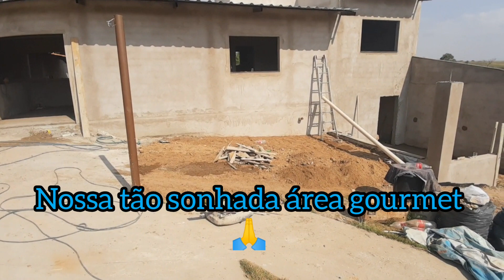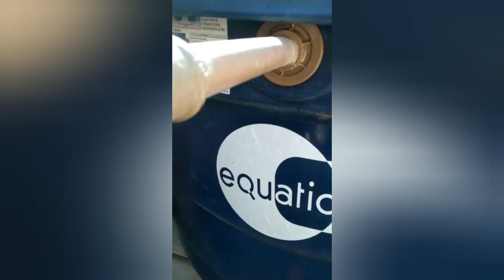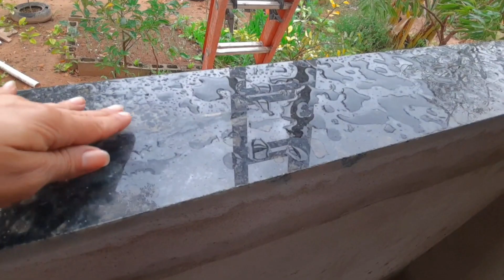DIÁRIO DE OBRA /CHEGAMOS NA ETAPA FINAL 🙏 / MANDANDO BEIJINHOS PRA VOCÊS ❤️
Oi meus amores 😍 como vocês estão?❤️ Vim atualizar vocês de como está a obra, confesso que estamos muito felizes e grato a Deus por tudo 🙏 chegamos na etapa final e se Deus quiser logo estará tudo pronto 💕 espero que gostem do vídeo 🥰 não esqueça de curtir e comentar 🤗 amo muito ler e responder cada um de vcs 💓 fiquem com Deus 🙏 e até o próximo vídeo tchauuuuu 😘😘